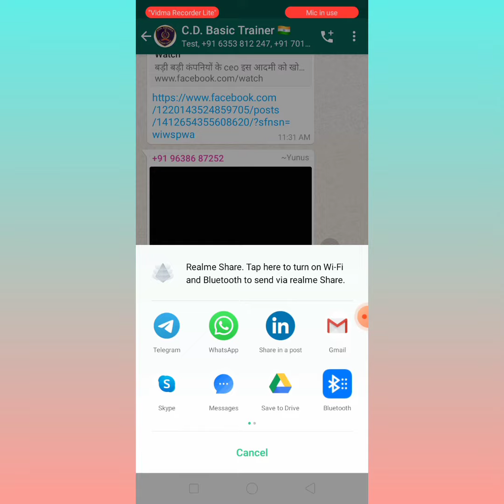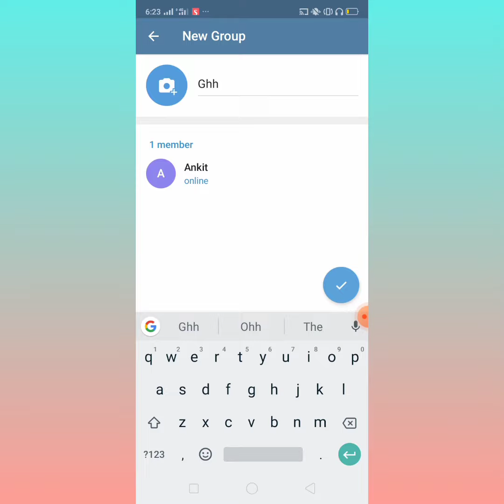How To Transfer WhatsApp Message To Telegram Group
whatsapp message to telegram